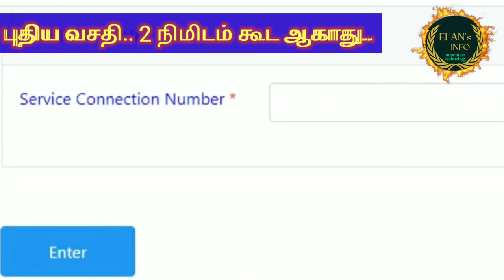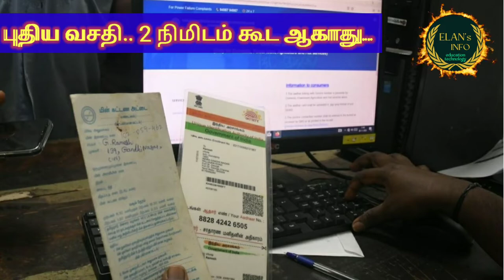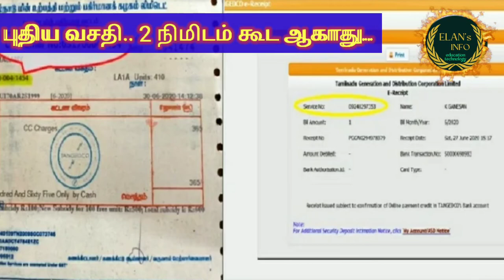TNEB+ஆதாரை இணைப்பதில் புதிய வசதி..2 நிமிடம் கூட ஆகாது.இன்றுடன் பதிவு செய்தவர்கள் எவ்ளவு பேர்??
மின் இணைப்புடன் ஆதாரை இணைப்பதில் புதிய வசதி.. 2 நிமிடம் கூட ஆகாது..

ஆதாரை இணைக்க

தமிழகத்தில் மொத்தம் 2.30 கோடி மின் இணைப்புகளும்,

 22 லட்சம் விவசாய மின் இணைப்புகளும்,

 11 லட்ச குடிசை வீடுகளுக்கான மின் இணைப்புகளும் உள்ளன

 மின் இணைப்புகளுடன் ஆதார் எண்ணை இணைக்குமாறு

 தமிழ்நாடு மின் வாரியம் அறிவிப்பை வெளியிட்டு இருந்தது

மின் இணைப்புடன் +
ஆதார் எண்ணை இணைக்க ஒரே நேரத்தில் பலர்

முயன்றதால்

 ஆன்லைனில் ஆதார் நகலை அப்லோடு செய்வதில் சிக்கல் போன்றவற்றால் நுகர்வோர்கள் பெரும் சிக்கலை சந்தித்து வந்தனர்

இதனால் பொது மக்களின் சிரமங்கள் விரைவில் சரிசெய்யப்படும் என்று மின்வாரியம் சார்பில் தெரிவிக்கப்பட்டிருந்தது

 என்ற இணையதள பக்கத்திற்கு சென்று உங்களின் மின் இணைப்பு பதிவை உள்ளிட்டு ஆதார் எண்ணை இணைக்கலாம்

புதியதலைமுறைtamil news

eb aadhar link tamil today

eb aadhar link tamil news

how to link aadhaar card with electricity bill

Eb aadhar link tamil

tneb name change

tneb name transfer online in tamil

tneb பெயர் மாற்றம்

Eb name change online tamilnadu

ஆதார் மின்சார இணைப்பு